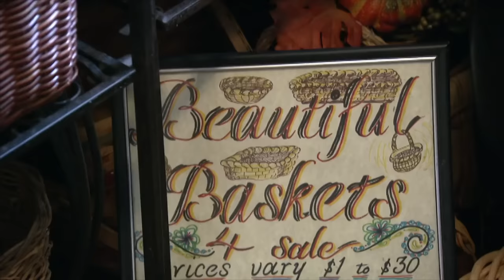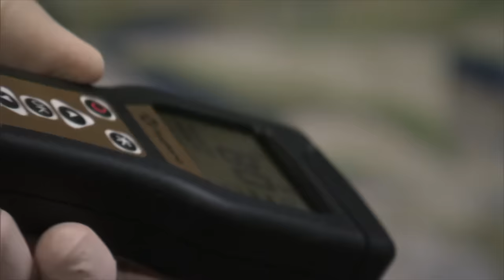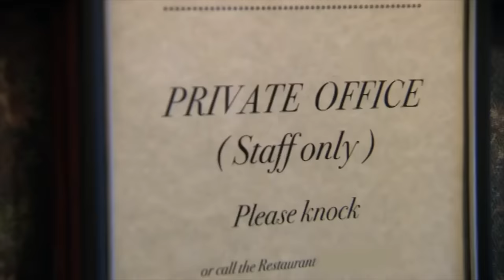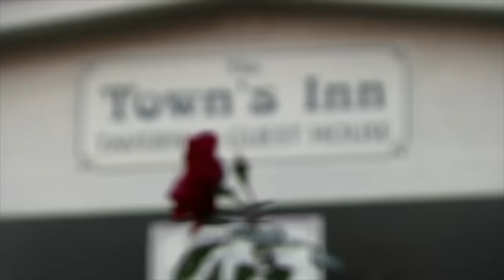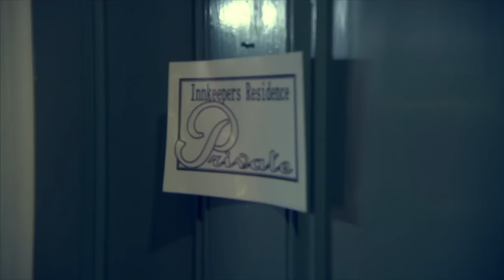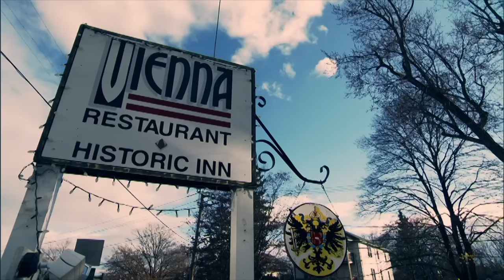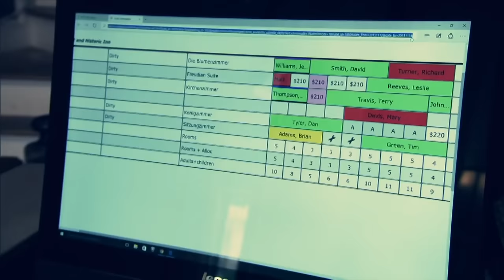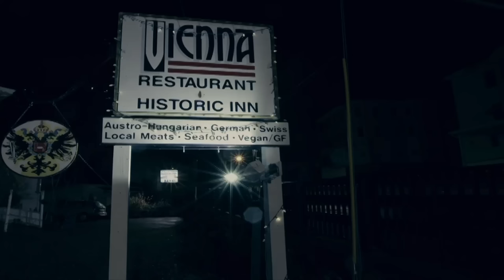“You have lost it completely” | DOUBLE EPISODE | Hotel Hell - Gordon Ramsay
In this double episode, while both establishments are in dire need of assistance, only one owner is willing to embrace change.